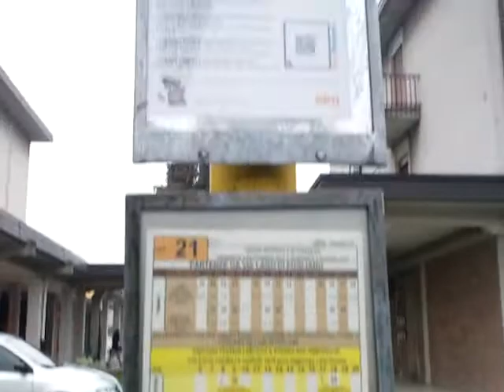Avviamento e Partenza VanHool AN300 Gpl. Vettura n°308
Avviamento e Partenza VanHool AN300 Gpl n°308.
Capolinea della linea 2 in Via Lago Fogliano nel Quartiere Laghetto.